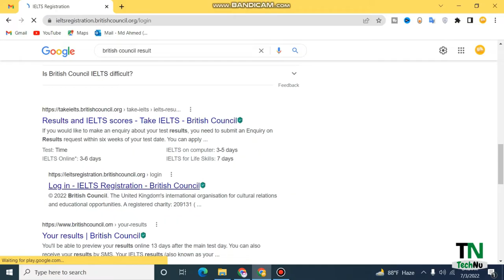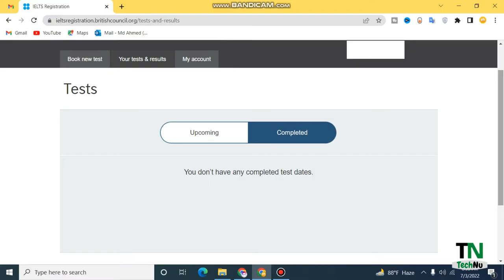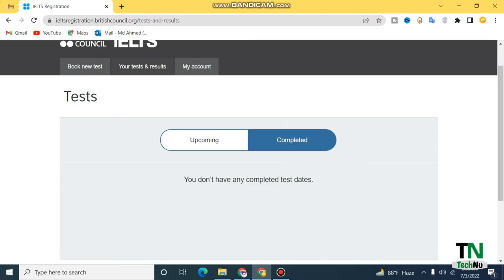How to check IELTS result online British council | TechNu